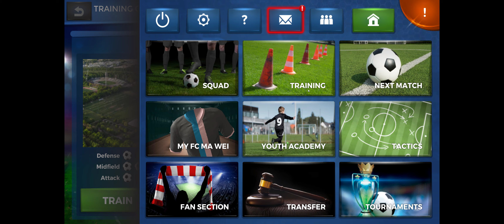Pro 11 - フットボールクラブ経営キャリア2020022201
私のフットボールクラブFC Ma Weiの経営日誌2020年2月22日①
Machine：OMEN by HP Desktop PC 880
Monitor：OMEN X by HP 35inch Curved Display
GPU：GeForce GTX 1080 Ti
CPU：Intel(R) Core(TM) i7-8700K CPU @ 3.70GHz
メモリ：32 GB RAM (31.93 GB RAM は使用可能です)
現在の解像度：3440 x 1440, 100Hz
オペレーティング システム：Windows 10